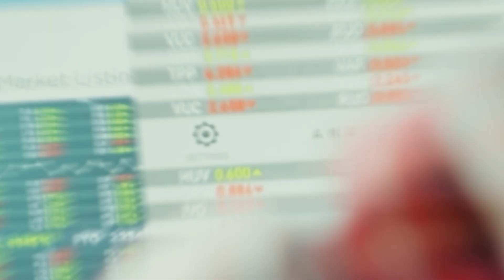Tips to Transform Your Investment Portfolio in 2024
In today's episode, Austin delves into the world of investing and explores the strategies that have taken portfolios to the next level. He shares four key concepts that have revolutionized their approach to investments over the last year. From the power of contrarian investing to the exponential impact of compound interest, our discussion provides valuable insights for anyone looking to enhance their investment strategies.

Join us as we uncover the secrets behind successful investing and learn how to make the most out of your portfolio. Whether you're a seasoned investor or just starting, these concepts could redefine your approach and pave the way for financial success. Don't miss out on this episode!

💥HIGHLIGHTS:
Contrarian Investing Strategy
Power of Compounding
High Potential Investments
Investing in Physical Assets

⏰TIMESTAMPS:
(0:00) Contrarian investing strategies.
(1:24) Contrarian investing and compounding.
(3:05) Compound interest and its impact over time.
(4:17) Non-mainstream investments with high potential for growth.
(5:24) Investing in physical assets for long-term wealth.